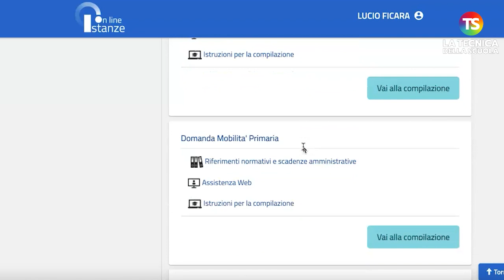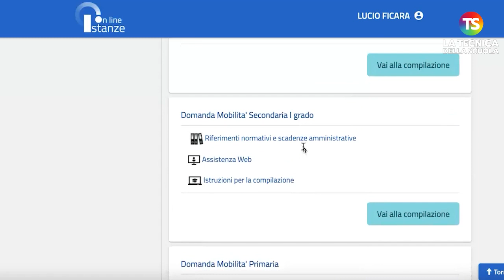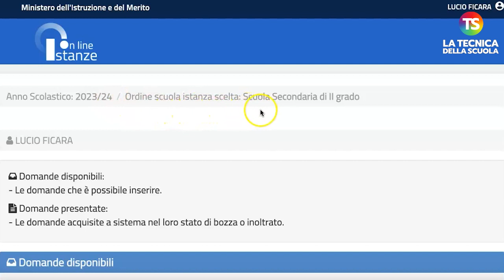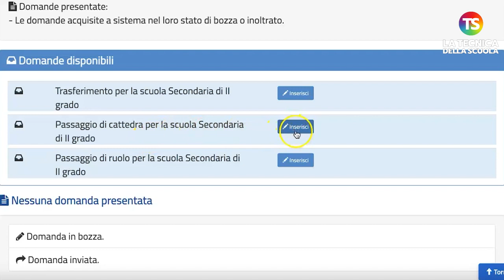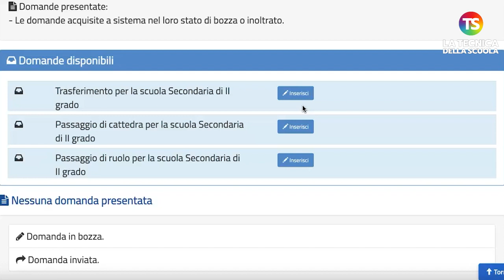Mobilità 2023/24: video tutorial sull'inserimento a sistema delle varie istanze | VIDEO 1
mobilità scuola tecnicadellascuola Nonostante i primi problemi iniziali, il portale Istanze Online è disponibile per la compilazione della domanda di mobilità docenti per l’anno scolastico 2023/24. Il Ministro dell’Istruzione e del Merito, Giuseppe Valditara, ha firmato nella giornata di mercoledì 1 marzo l’ordinanza sulla mobilità del personale docente, educativo e ATA per l’anno scolastico 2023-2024. La firma è avvenuta dopo un confronto costruttivo con le Organizzazioni Sindacali, centrato sull’applicazione dei vincoli normativi alla mobilità, in particolare sulla categoria dei docenti neo-immessi in ruolo.

Le domande potranno essere inoltrate nelle seguenti date: per il personale docente dal 6 al 21 marzo 2023, per il personale educativo dal 9 al 20 marzo, per il personale ATA dal 17 marzo al 3 aprile. La pubblicazione dei trasferimenti avverrà il 24 maggio per il personale docente e il 1° giugno per il personale ATA.

Nel video tutorial una guida su come inserire a sistema le varie istanze di mobilità.

e sui nostri canali social